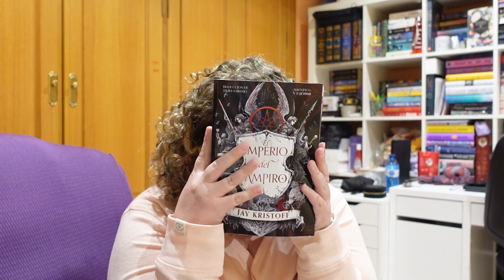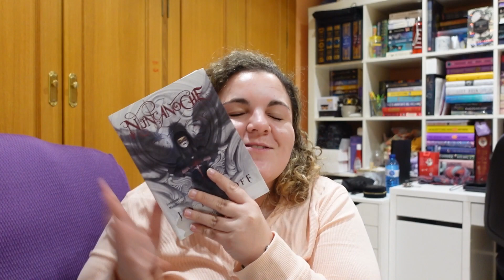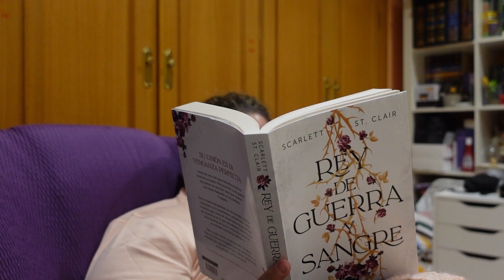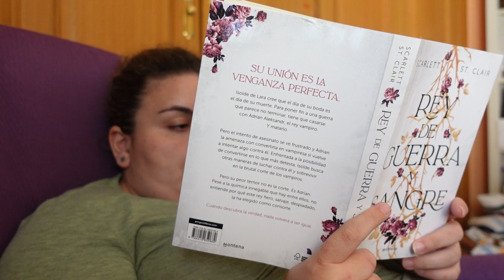Rey de guerra y sangre || ¡¡Conozco a Jay Kristoff!! || Reading vlog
Penguin Random house me envió hace unas semanas "Rey de guerra y sangre" de Scarlett St. Claire muy amablemente, y yo decidí que era un libro ideal para hacer un vlog... y por si fuera poco, este mismo fin de semana fui a Barcelona al festival 42 y conocí a Jay Kristoff, uno de mis autores favoritos. Han sido unos días maravillosos y yo quería compartirlos con vosotros. Espero que os guste este vídeo y nos vemos pronto
¡¡Gracias!!